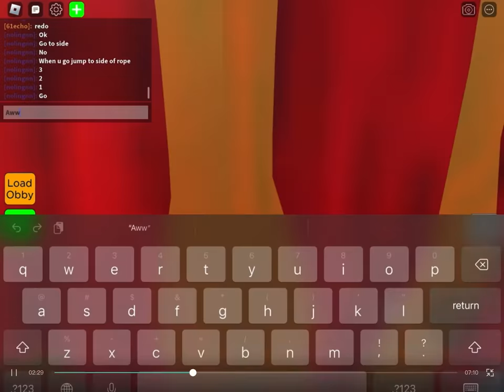It finally started: Sasuke Robloxia S1 E1